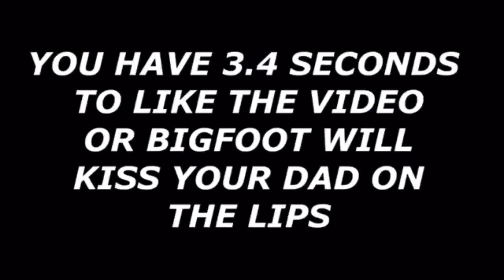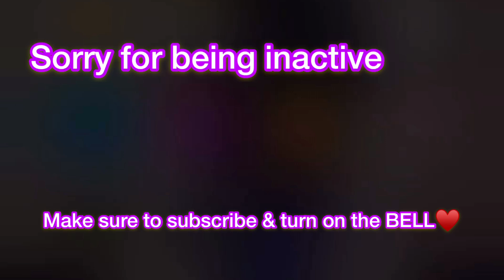BANDIT 💸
Make sure to turn on the bell 🤭‼️

Use code tangzz in the itemshop!💫

Socials: @yt.tangzz - Instagram
                T_tangzz - Snapchat

Random tags🤦🏾‍♂️: fortnite,fortnite settings,best fortnite settings,settings,best settings,fortnite battle royale,fortnite best settings,fortnite ps4 settings,fortnite settings ps4,best controller settings,best console settings,fortnite best sensitivity,fortnite update,fortnite sensitivity,fortnite console settings,faze sway settings,controller,fortnite tips,controller settings,new fortnite controller settings,fortnite gameplay,fortnite,fortnite battle royale,fortnite funny,fortnite gameplay,fortnite fails,fortnite moments,fortnite highlights,fortnite funny moments,fortnite season 11,fortnite best moments,fortnite new,fortnite wtf,fortnite best,fortnite montage,fortnite funny fails,fortnite br,fortnite live,fortnite event,fortnite memes,fortnite daily,fortnite tik tok,fortnite dank meme,fortnite season 10,fortnite best plays,fortnite new update,fazeclan,faze,faze apex,faze clan,faze house,faze rain,faze banks,faze adapt,faze cizzorz,faze apex fortnite,faze apex real name,faze jev,faze rug,faze tfue,faze apex recruit,faze apex how to join faze,apex,faze house new york,joining faze,faze temperrr,how to join faze,faze apex kicked from faze,fortnite
Ckl